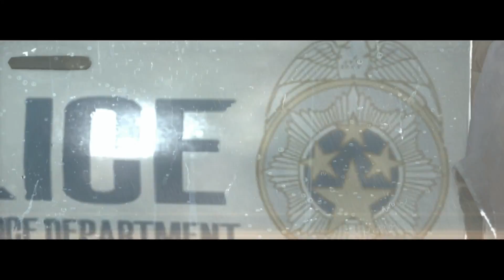CZ | Let's Play | The Evil Within | 01# - Rutinní případ ("Pilot") | Survival | 1080p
Zdar, já jsem TiLL a vítam Vás po delší době u dalšího Lets Playe. Tentokráte jsem si vzal na paškál skvělou hororovou akci s názvem The Evil Within, která sklidila velmi kladné recenze jak ze stran redakcí, tak ze stran hráčů. Tuhle hru jsem měl v plánu točit už delší dobu, ale byl jsem trpělivý a dočkal se české amaterské lokalizace, kterou pro nás připravil jeden z nejznámějších překladatelů Mrazík.
Přeji příjemnou zábavu :o)